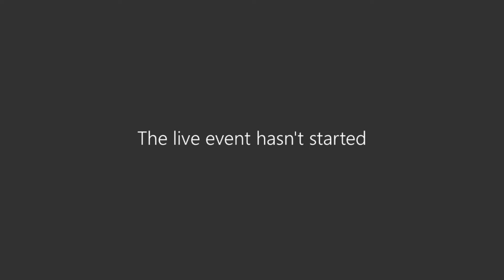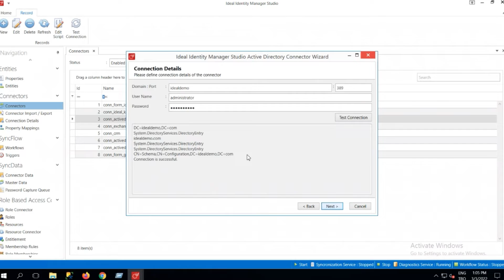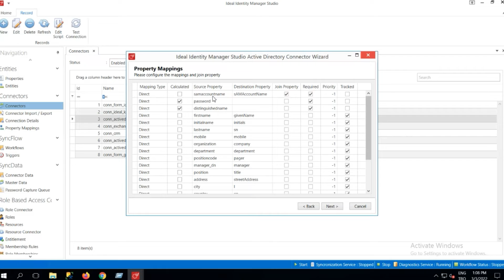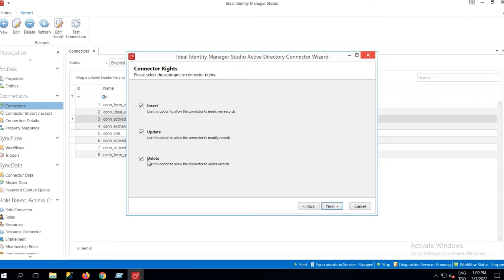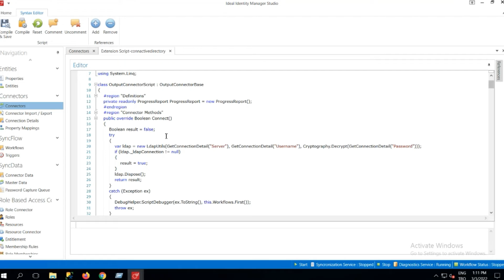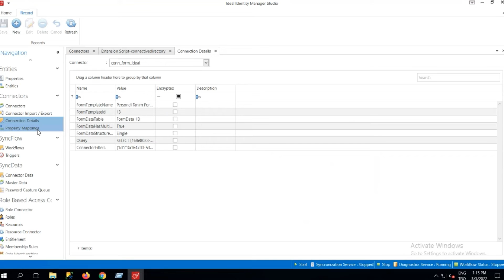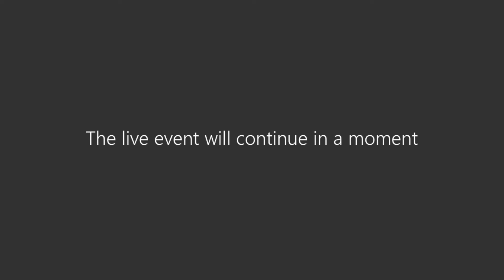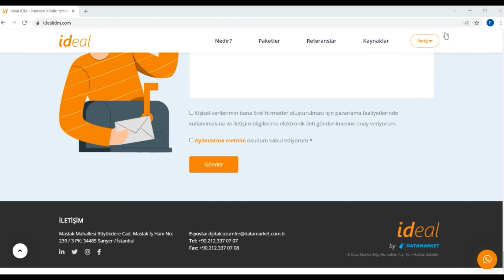Kimlik Yönetirken Custom Connector ile Entegrasyon Sağlama | Webinar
Bu webinarımızda, Custom Connector alt yapısı ile ideal IDM’in entegrasyon kabiliyetlerini konuşuyoruz.

00:00 | Giriş
02:00 | Custom Connector Oluşturma
02:46 | Active Directory Connector Sihirbazı ve Hazırlama Aşamaları
10:10 | Hazırlanan Connector’un Script Editor’u Üzerinden Koda Müdahale Etme
11:10 | Hazır Connector’leri Dışa Aktarma
14:18 | Hazır Ne Tür Connector’ler Var?
16:05 | Kendi Yazılım Ekibi Olan Kurumlar Geliştirmeleri Yapabilir Mi?